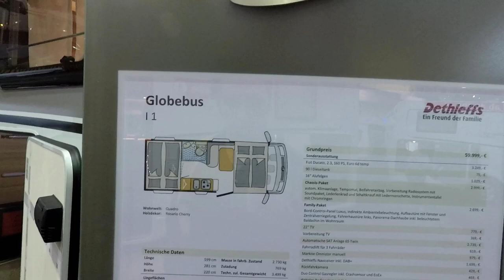Very Short Integrated | Dethleffs Globebus I 1 | 6 meter - 4 beds | Made in Germany motorhome tour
Dethleffs Globebus I 1
6 Meter, 4 Beds
Integrated made in Germany
Chassis Fiat Ducato

Caravan Salon Dusseldorf in Germany